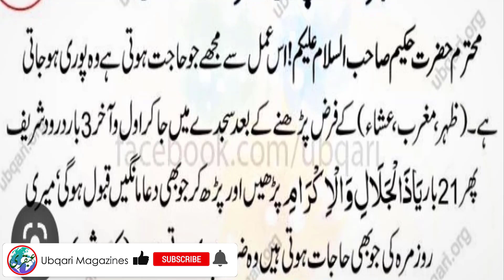Hajjat ka wazifa/her Hajjat pori kerwany ka Amal/Dua qabool kerwany ka Amal ubqari magazine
ubqari magazine
hajjat ka wazifa